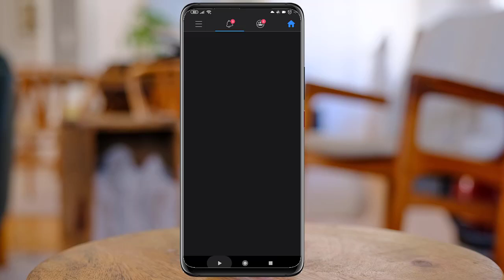اسهل طريقة لتفعيل خاصية الوصع المظلم في الفيسبوك How to Enable Dark Mode on Facebook